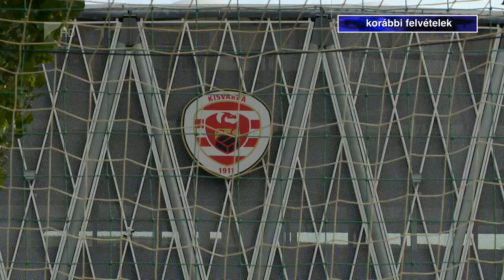Fehérvári vendégek Kisvárdán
Vasárnap ismét hazai környezetben lép pályára a kisvárdai futballcsapat.
A tabella második helyén álló házigazda az NB I 15. fordulójában a negyedik helyezett MOL Fehérvár FC-t fogadja. A mérkőzés 13.30-kor kezdődik a Várkerti Stadionban.